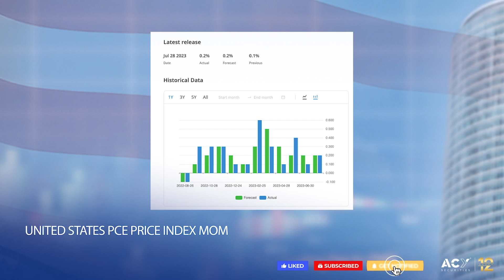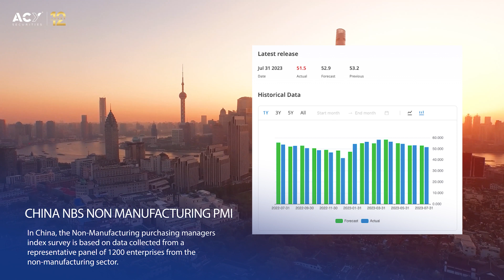China PMI Contracts Stocks Hesitate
As China data today confirmed a continued slowing of the economy and equity markets hesitated, we map out an approach to the current predicament.

US PCE Inflation continued to moderate nicely in June and as the final piece of the puzzle to confirm the Federal Reserve is most definitely on hold, it fitted well.

US stocks were buoyed by this data and the upward pressure persisted.

Still, stocks remained in their range of the past week. Again highlighting the point being made here that despite some rather major historic bullish news, the incredible bull run of recent months is looking a tad tired.

US stocks are up over 20% from their lows, but still below the previous high, when we went aggressively bearish, in January 2021. Is that previous high assailable on this run? This powerful up-trend?

Throughout last week I was emphasising the importance of the Federal reserve’s last rate hike, Q2 GDP and the PCE outcome. All were clearly and emphatically bullish. Yet, no new high since Thursday. In fact, the US500 closed on Friday only near the highs of seven trading days ago.

China’s economy continues to slow, and it is a big worry!

We should be seeing a soft landing by now, but the airport just isn’t in sight yet?

China’s Manufacturing PMI contracted for the fourth straight month, coming in at just 49.3 in July. For the world’s largest and most significant manufacturer to be seeing sustained manufacturing contraction, even with the supposed lift of the post lockdowns boom, should be of great concern to everyone.

This contraction in manufacturing, unfortunately, also points to a continued slowing in Western economies demand generally, and indeed the global economy as a whole.

We should not be interrupting this data as a purely China phenomenon or look at it in isolation. We know US manufacturing has been in recession for some time. It is reasonable to now say that the manufacturing sectors in the world’s two largest economies are currently both in recession.